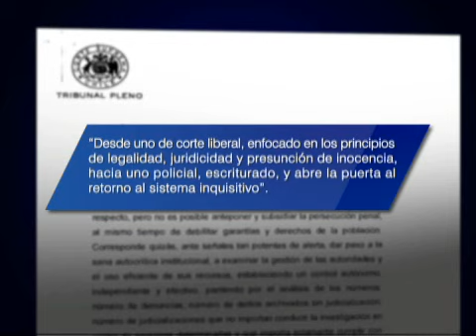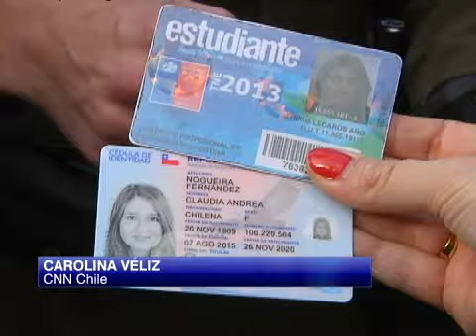Anuncian monitoreo constante a agenda corta antidelincuencia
La figura del control preventivo de identidad es el principal foco de críticas.